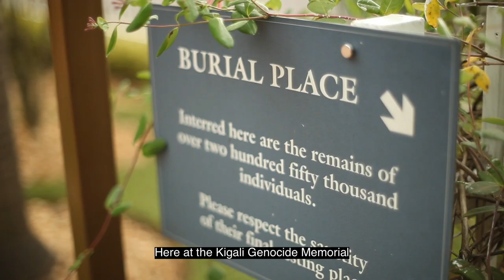100 Days of Remembrance and Renewal - Trailer